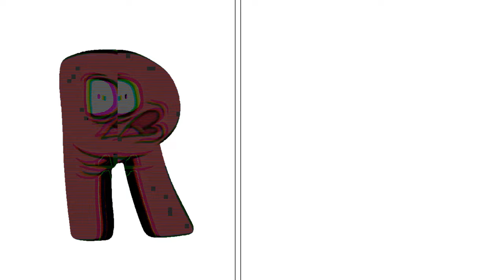Alphabet Lore but In Real Life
Alphabet Lore but In Real Life Part 1